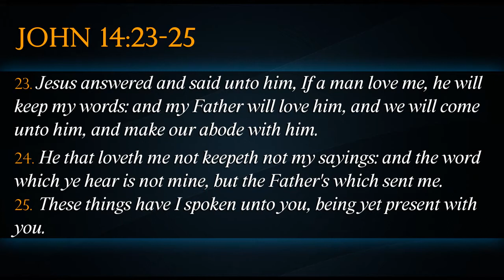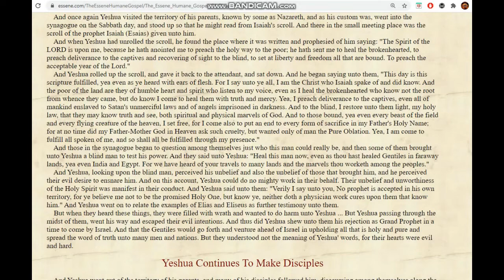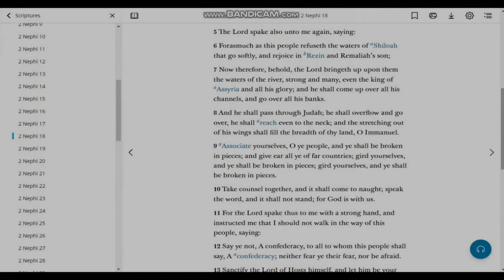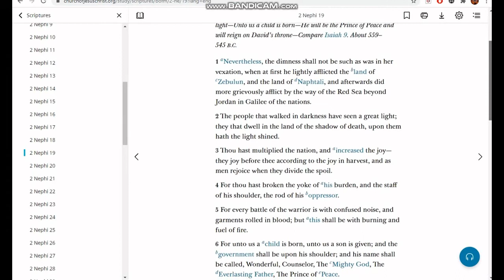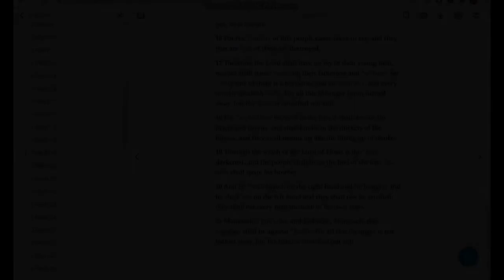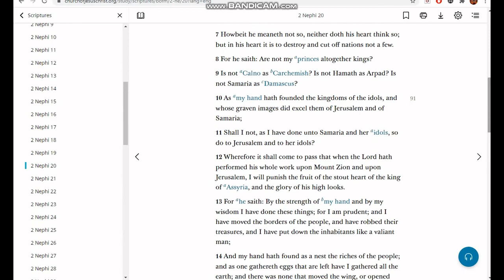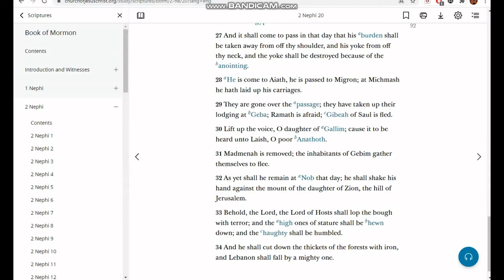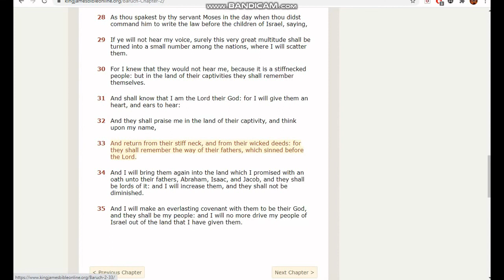[Part 6 - A] - WHO Are The REAL Israelites?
We gonna get IN to the Animosity the Messiah Received when He Came Amongst His People. How Many of the Tribe of Judah Rejected the True Eternal Laws of The Most High that Yahusha Came to RE-Establish!

Part 6 was Almost 2hrs so I Cut it and will be Uploading it as Part 6 - A and Part 6 - B. Trying to not make these Videos too Long in One Setting. These will be Added to the Playlist that has been Started.

As Alwayz.. These Videos are for Those with the Ears to Hear the Heart to Receive and the Eyes to See.

Shalom!